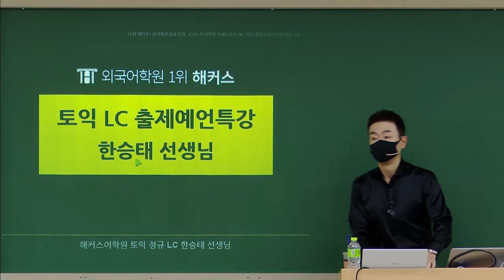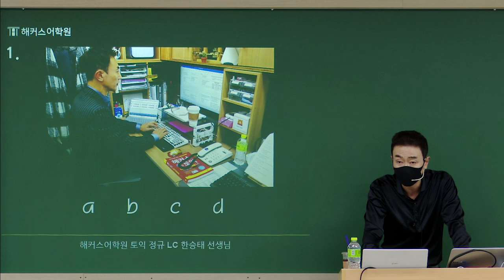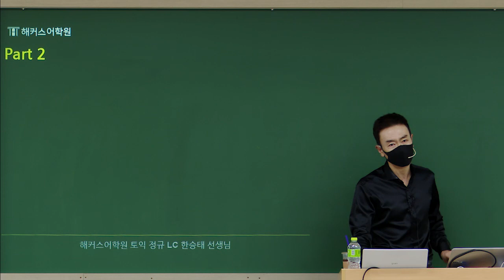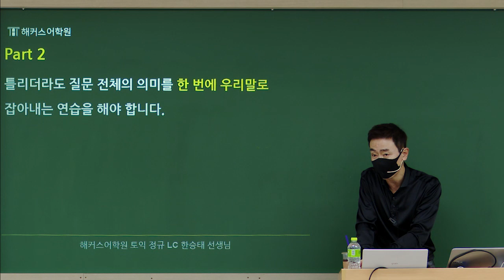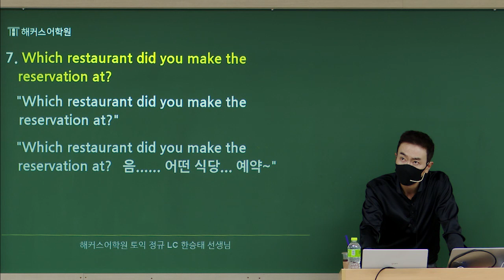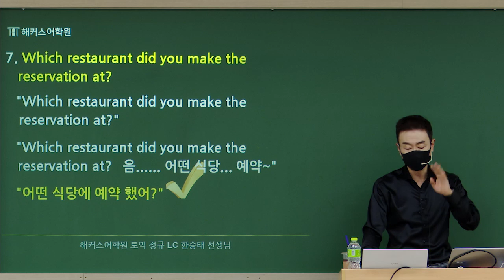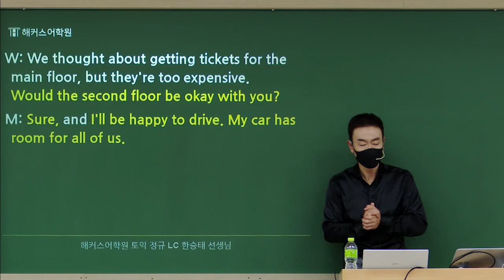토익 한승태의 시험 전! 훑어보는👀 토익 LC 만점받는 TIP💥 | 해커스 한승태 | 토익LC, 토익독학, 토익공부법, 토익기출문제, 모의토익, 토익점수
토익 시험 전 필수 시청!
한승태의 시험 전! 빠르게 훑어보는👀 토익 LC 만점받는 TIP💥